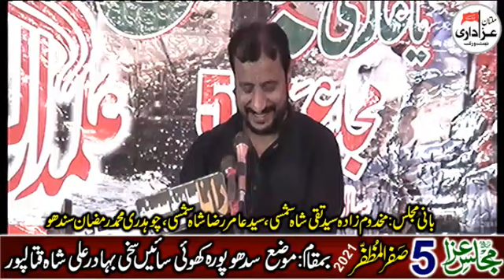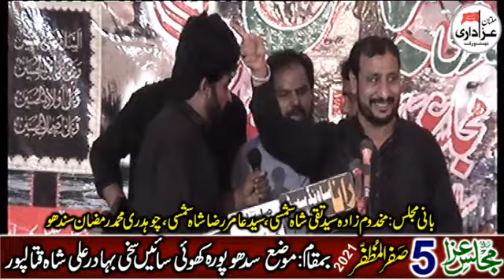Zakir Hassan Raza Hashim || 5 Safar 2021 Moza Sidhu Pura Adda Ara Mashine Qatal Pur